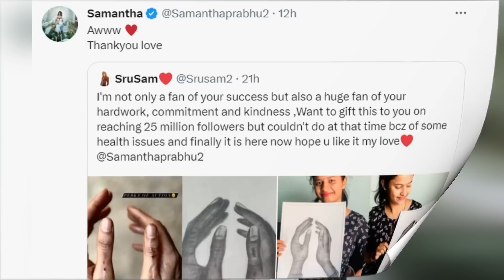Actress Samantha ruth prabhu reaction to her fans beautiful post | Gup Chup Masthi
Actress Samantha ruth prabhu reaction to her fans beautiful post